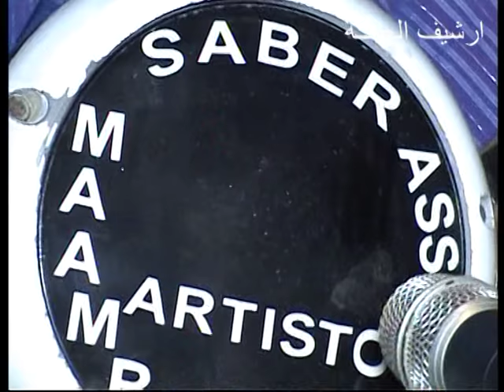صابر المعمري الاسطورة الطاهر ببوشة حمة الباجي ربوخ عالمي فديو نادر1 من ارشيف العشة 2012